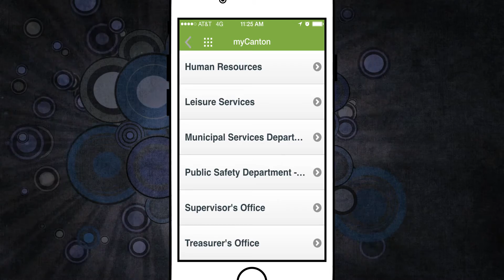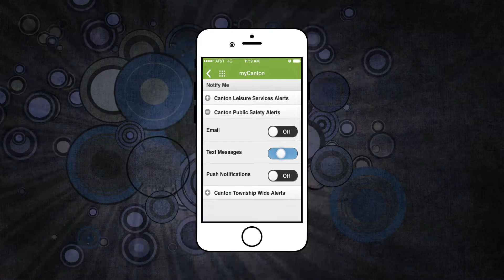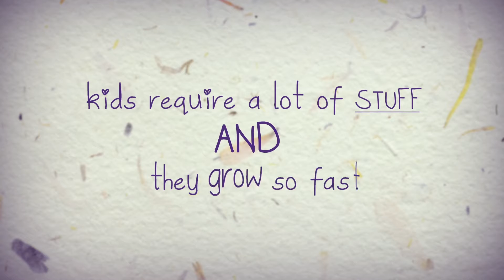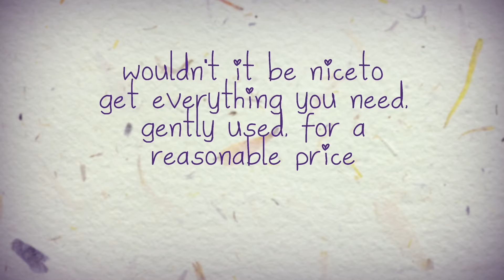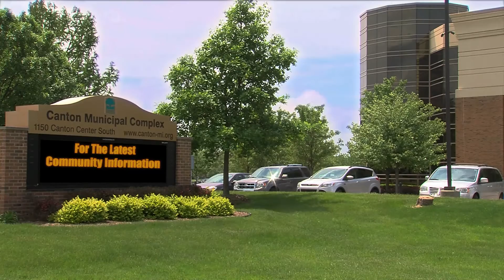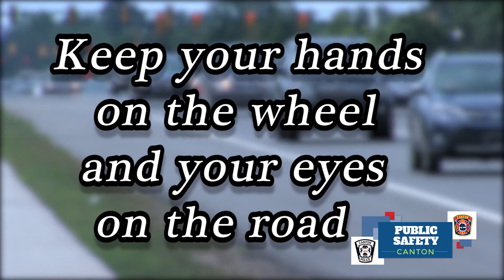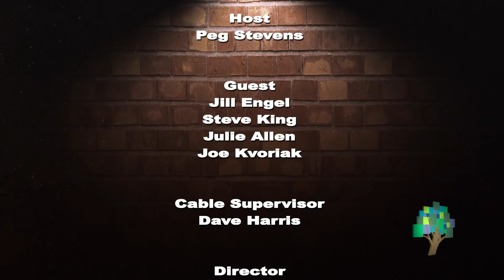Canton Contact February 2017